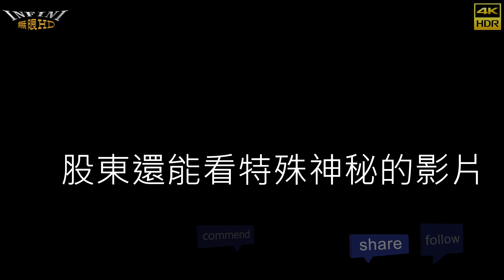【無限HD】鳳山四面佛 菁菁 花花 毛惠 Amber 11(4K 60p)【全球百大美女 The 100 Most Beautiful Faces】